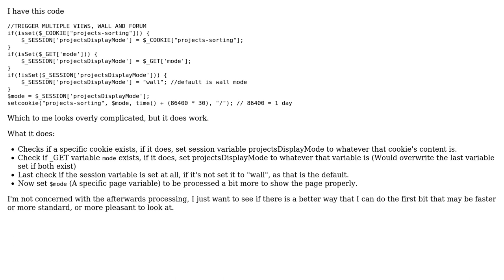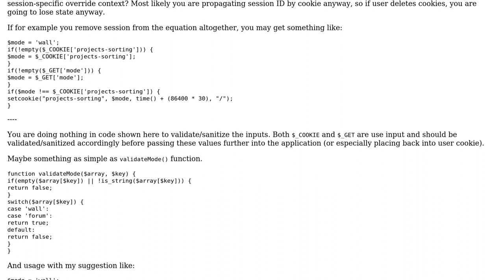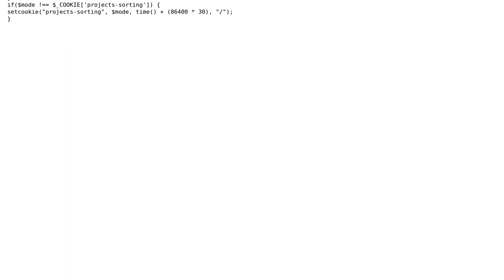Seemingly complicated way of displaying page views (2 Solutions!!)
Seemingly complicated way of displaying page views

With thanks & praise to God, and with thanks to the many people who have made this project possible! | Content (except music & images) licensed under CC BY-SA | Music | Images & others | With thanks to user Mike Brant user I wrestled a bear once. user GrumpyCrouton and the Stack Exchange Network Trademarks are property of their respective owners. You are responsible for your own actions.